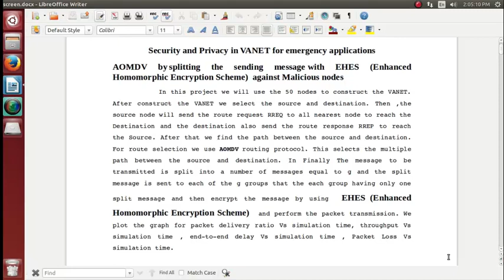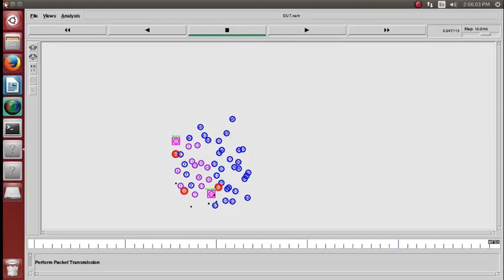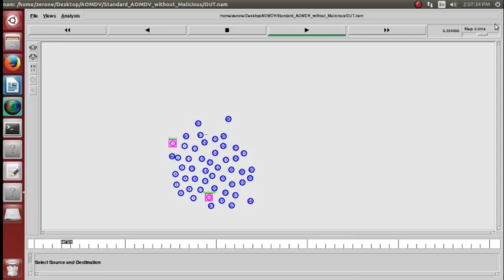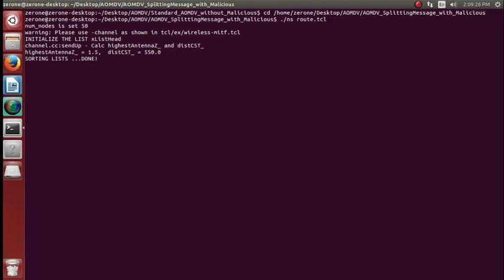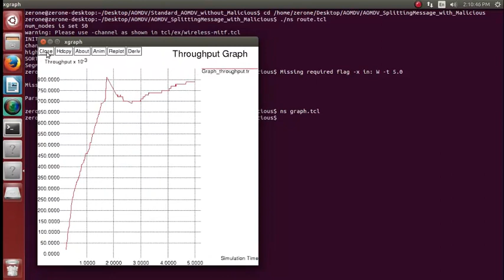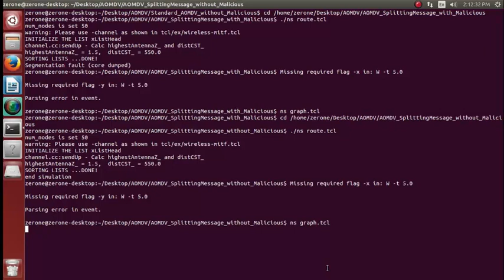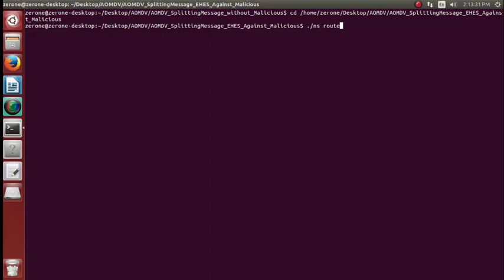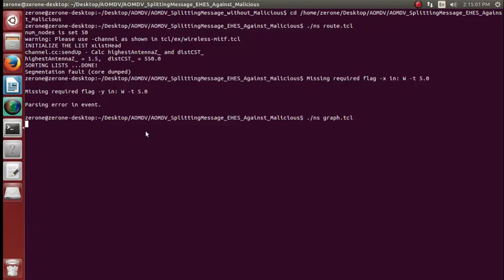aodv protocol vanet network projects